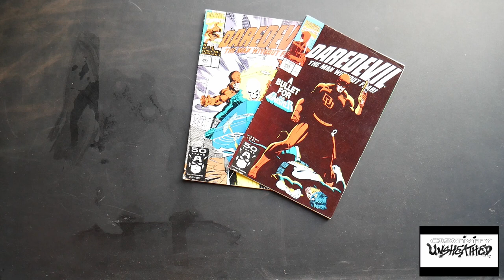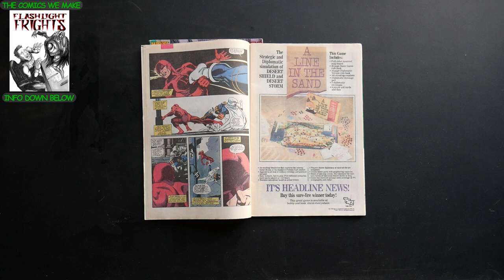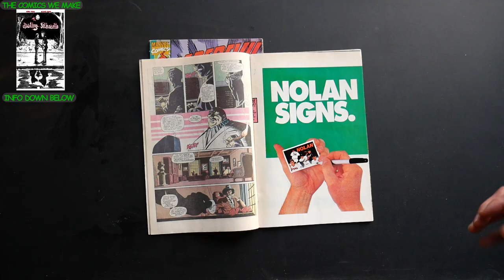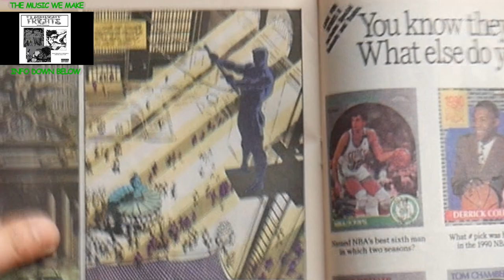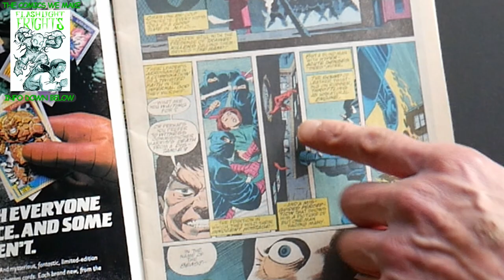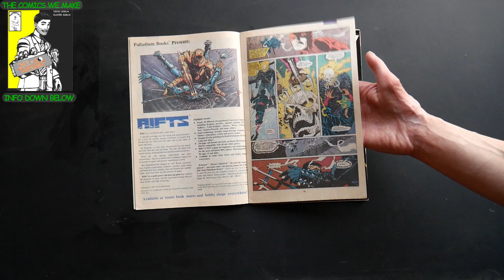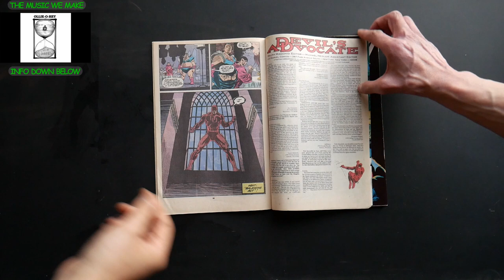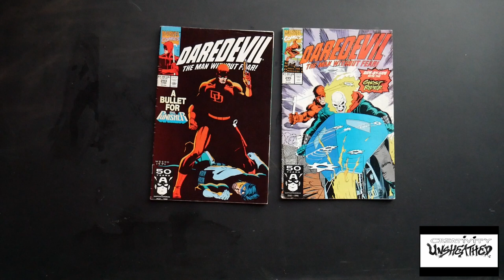LEE WEEKS... THE MOST "UNDER THE RADAR" DAREDEVIL ARTIST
The brothers look into the underrated work of Lee Weeks on his Daredevil run.
(THEME MUSIC)
High Tide Echos-Let's Go!
The webcomics we make.

*Tangible copy: If you live in the San Francisco, Bay Area--you can pick up a copy at Mission Comics & Art, Comix Experience, and Amazing Fantasy(SF)*
The Music we make.